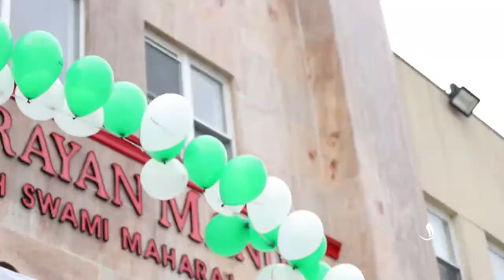BAPS Charities Walk Green 2018, New York, NY